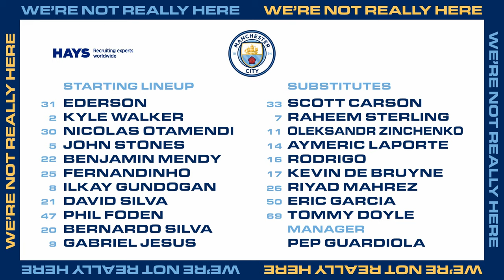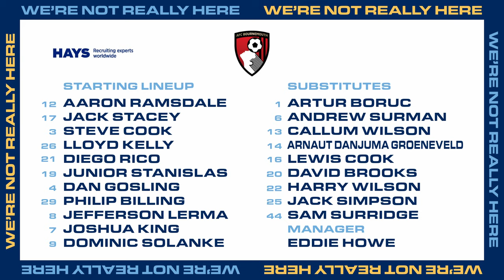LIVE | Man City v Bournemouth | WNRH We're Not Really Here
Shaun Goater and Joleon Lescott will be our special guests on the latest edition of our live match day show, We’re Not Really Here, when Manchester City play host to Bournemouth.

Goater, one of most popular and prolific strikers in City’s recent history and Lescott, our hugely respected title and FA Cup winning former England central defender, will join presenters Cel Spellman and Natalie Paweleck in the studio at the Etihad Stadium as City seek to build on our superb 5-0 win over Brighton last time out.